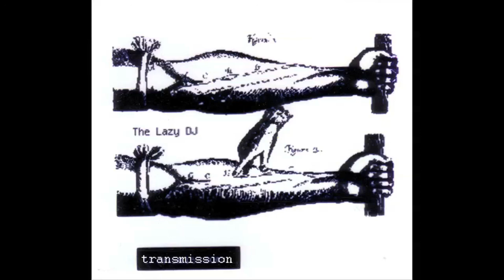The Lazy DJ - nonperson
From the album: transmission (2003)